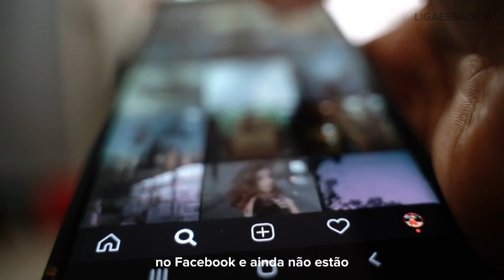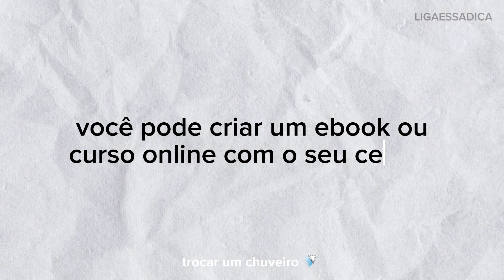Como ganhar dinheiro de verdade pelo celular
3 formas de ganhar dinheiro usando o celular.

🎥 Treinamento avançado de Inshot - edição de vídeo no celular para empreendedores

📧 Quer receber dicas de cursos gratuitos e pagos, ebooks e conteúdos que vão te ajudar a evoluir? Preencha o formulário: h

✅ como ganhar dinheiro na internet de forma honesta e comprovada